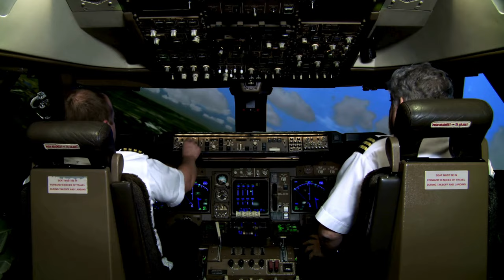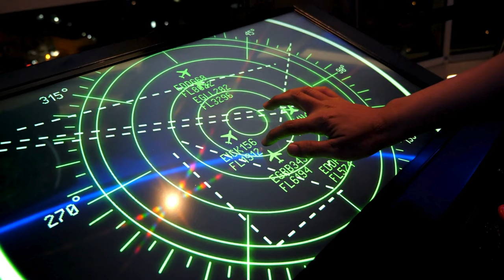BARTEE - FLY (New Eurodance 2024)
Hello everyone! Today I present my new single in Eurodance style! I hope you will like it. Thank you for your support!

I am a child of the 90s. In 2020, I decided to do what I always dreamed of - create music. Dreams come true.
 BARTEE is one of the few channels in the world where I present remixes and covers of Eurodance songs from the 90s. My musical inspirations are Captain Hollywood Project, Masterboy, DJ Bobo, Fun Factory and the legendary producer Axel Breitung, many others...

I wish you all pleasant listening! And I'm waiting for your feedback